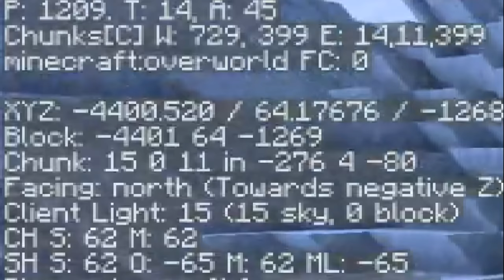PHASE 1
Welcome, to this new series I like to call "The Master Plan". In this episode, we initiate Phase 1 of the plan.

Main channel: @Boosfer